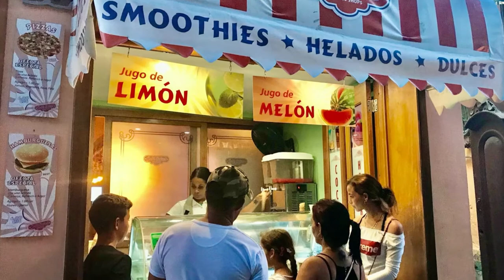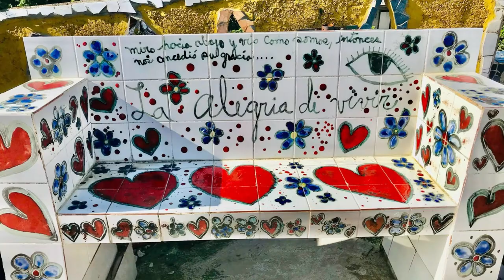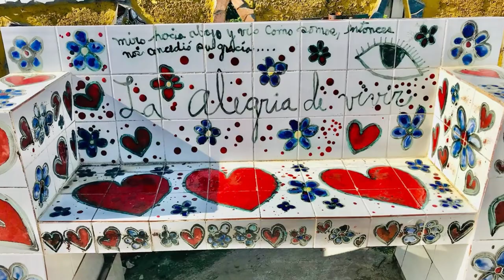Flying to Cuba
My goals on my trip to Cuba: Ride a vintage car. Meet Ernest Hemingway. See a lighthouse. And eat a Cuban sandwich.

Few interesting facts about Cuba: It is the largest Caribbean island in terms of size and population. They have one of the highest literacy in the world. They have double currency.

Cuba is said to be one of the safest countries in Latin America, with almost no crime. It is also one of the most popular destinations for solo female travelers globally, like me.

"Individuals can still travel to Cuba under the category 'support for Cuban people,' but they must have an itinerary with meetings and visits with local business owners or artists. They must stay in a private home instead of a hotel."

There are plenty of fun things to do in Cuba. Top of the list is to ride a vintage convertible. A funny thing I heard - it is almost a sin to leave Havana without taking a ride in a classic convertible. I didn't commit that sin!

A solo ride in a classic car with a tourist guide/photographer, Rey.  What more could I ask for?

Our first stop was at the park to meet John Lennon. I didn't expect to see his statue there. The park was named in honor of him. His music was banned in Cuba during the 1960s and 70s, but his statue was later built because Fidel Castro considered him a "fellow dreamer."  I was singing his "Let it be" song the whole day.

Across from the park is a Cuban residence where my tourist guide takes his clients—a perfect location for a perfect photoshoot.

Our second stop was for breakfast at Cafe de Cuba in Vedado. Vedado means "forbidden" in English. It's located in the central business district of Havana. This neighborhood is home to some of the country's nightlife and cuisine.

I did my own walking tour of Old Havana. Walking these cobblestone streets and seeing remarkable sites was like walking and re-enacting life during the old days.

Ernest Hemingway, an American journalist, novelist, short-story writer, and sportsman is one of Cuban's best-known figures.

El Floridita in Old Havana is one of his favorite bars where he used to hang out, drink and chat. He particularly loved daiquiris - the drink you must have when you visit!

Plaza de la Revolucion is an important place in Havana's history where Fidel Castro delivered his speeches.  In the center of the plaza stands a tower, a memorial to Cuban national hero Jose Marti. This is also a place where classic cars are parked for rental.

Rey took me to Fusterlandia, a wonderland of mosaic tiles located outside of Havana. It was built by a Cuban artist named Jose Fuster.

Our last stop was the Faro Castillo del Morro lighthouse. This lighthouse is one of Havana's symbols and one of the most visited places by tourists and locals. Please watch a separate video featuring this lighthouse.

I was happy to have achieved my goals on this trip. It's more than what I've expected. The vintage convertible ride was the best—a fun ride and a classic trip of a lifetime.